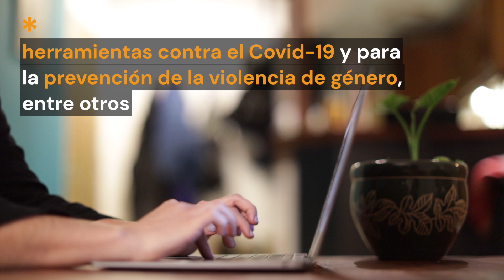Potenciá tu negocio, este año en formato virtual, capacitará a 800 kiosqueros y almaceneros